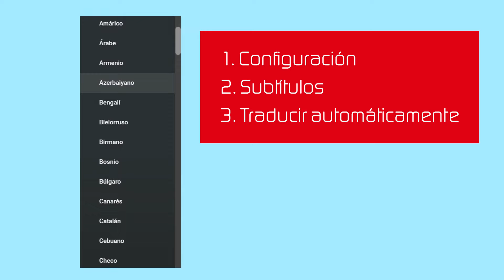Cómo Cambiar el idioma de los Subtítulos en vídeos YouTube ⇶ en PC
Cómo Cambiar el idioma de los Subtítulos de los vídeos de YouTube en ordenador PC y Laptop 🤔 Si quieres cambiar el idioma de los subtítulos en el móvil celular, mira como hacerlo en este short ➽ y también este post ➜ en nuestro Blog de YouTube donde explicamos como hacerlo. Si quieres saber cómo cambiar el idioma y ubicación de Youtube mira este video ▷ | Suscríbete ➽ y conoce nuevos videos | ㊂ Playlist Tips para gestionar los subtítulos ➽ | Ver 🔟 Consejos para Canales de Youtube ➽

En este video te mostramos como cambiar el idioma de los subtítulos en un video de Youtube. De esta forma puedes traducir a tu idioma cualquier video que esté en otro idioma. Accede a los puntos clave del video en estos links:
00:00 Cambiar idioma subtítulos en PC
00:10 Seleccionar el idioma
00:20 Seleccionar más idiomas

Para los espectadores que necesitan leer los subtítulos en los vídeos y que no saben cómo activarlos, hemos creado este vídeo donde explicamos de forma rápida y sencilla cómo activarlos y como elegir el idiomatanto en el ordenador, PC o Laptop como en el móvil, smartphone o tablet que se explica en el video enlazado al final de éste.

Los subtítulos son una herramienta muy práctica no solo para las personas sordas sino también para poder ver un video en un espacio público como por ejemplo en la sala de espera de una consulta médica, en un transporte público, etc., y entender lo que se está diciendo en el video, un curso, una comparativa, una guía de uso o la letra de una canción... sin molestar a las personas que te rodean.

En algunas ocasiones si tienes desactivados los subtítulos te puede interesar volver a a activarlos Puedes ver cómo hacerlo en este video ➽ lo que nos puede servir entre otras cosas para aprender idiomas gratis, disfrutando y de una forma sencilla.

Al robot que rastrea los videos de Youtube, los subtítulos que sube el creador  son una fuente de información para conocer cuál es el contenido del vídeo, cual es su temática y de que trata, lo que sin duda influye en su posicionamiento. Por esto es también una estrategia de SEOtube, si lo haces tendrás una ventaja sobre los videos de otros Canales que no siguen esta práctica.

Siempre debes revisar si en los videos que has subido Youtube ha añadido subtítulos automáticos, porque precisamente por ser automáticos pueden contener errores. Youtube lo recomienda en su Centro de Asistencia de Ayuda ↘︎ "Si hay subtítulos automáticos disponibles, se publicarán automáticamente en el vídeo. Es posible que no estén listos en el momento en que subas el vídeo. El tiempo de procesamiento depende de la complejidad del audio. Te recomendamos que los revises y edites las partes que no se hayan transcrito correctamente"... Ver más en ➽

Si quieres que te ayudemos con tu canal de Youtube aquí ➽ puedes ver nuestros servicios de Consultoría y Gestión. Contacta con Unonet aquí ➽

Unonet está formado por un equipo de profesionales expertos en materias que están relacionadas con el Marketing Digital Online.

Ofrecemos productos y servicios de Internet con una amplia gama de recursos multidisciplinares que contribuyen activamente a optimizar sus inversiones y su reputación online. Para más información Contacte con Nosotros ➜